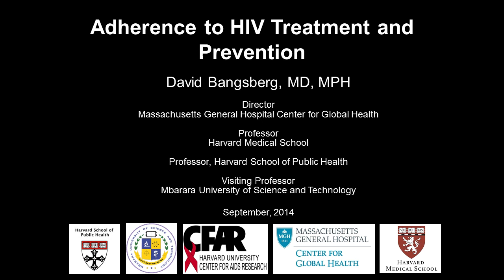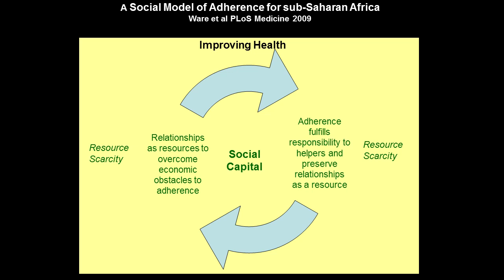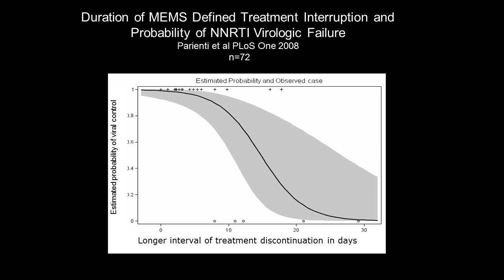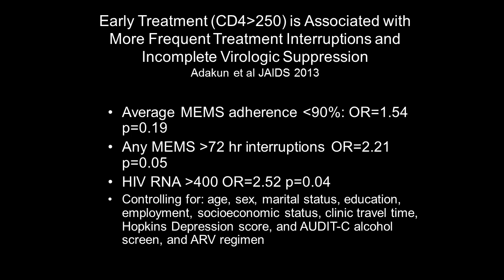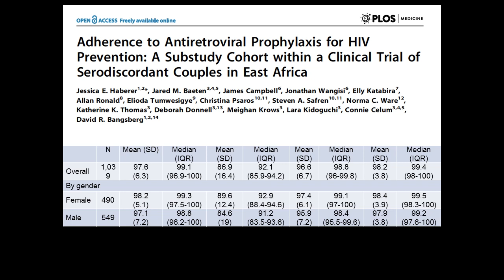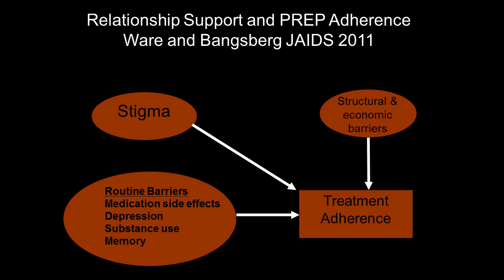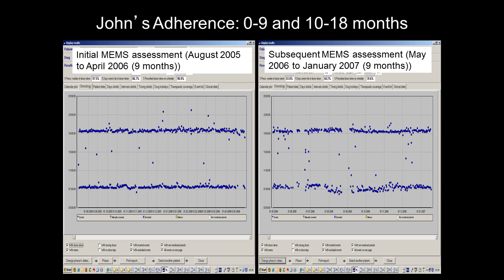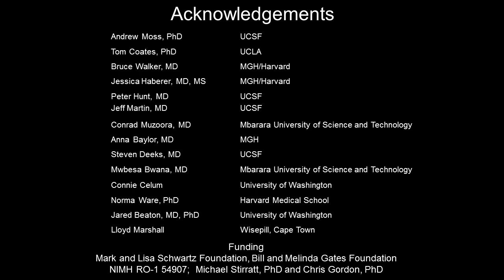David Bangsberg Lecture